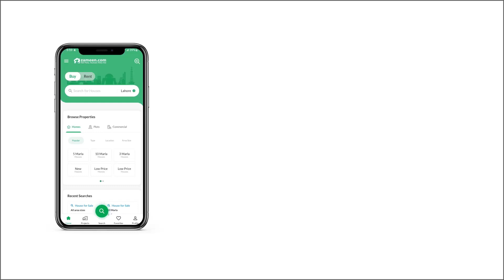5 MARLA RESIDENTIAL PLOT FOR SALE IN PHASE 8 BAHRIA TOWN RAWALPINDI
If You Want To Live In An Environment Which Is Absolutely Secured And Peaceful Then It Is The Right Time And The Right Place To Invest Your Money Grab This Auspicious Opportunity To Execute Your Dreams Into Reality Please Feel Free To Call Us If You Need Further Details About It We Request That Only Serious Individuals Contact Us To Make An Immediate Deal We deals in all kind of Sale & Purchase in DHA Phase 1 Residential Plots Houses and Apartments DHA Phase 2 DHA Phase 2 Extension Open and Transferable Files DHA Phase 3 Residential Plots and Files DHA Phase 4 open and Transferable files DHA Phase 5 Plots and Houses And DHA Valley Islamabad And DHA 2 Extension DHA Valley 5 8 Marla Residential Plots 4 8 Marla Commercial Plots 5 8 Marla DHA Homes Owner contact us to sell your property on best market price For sale and purchase your property in DHA and Bahria Town